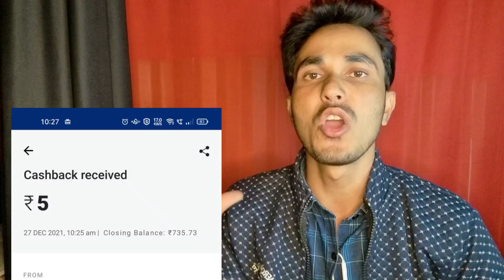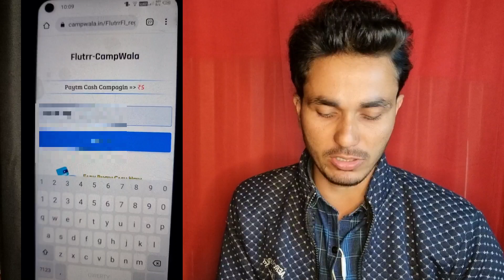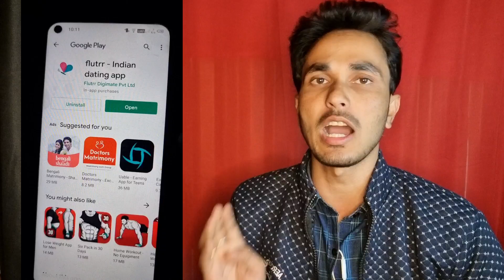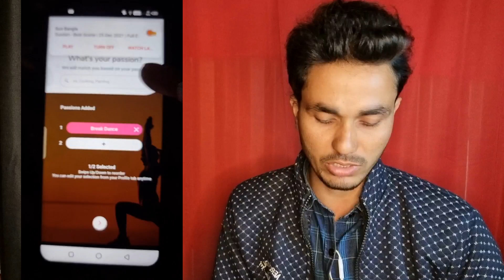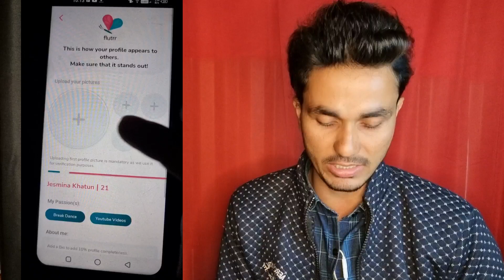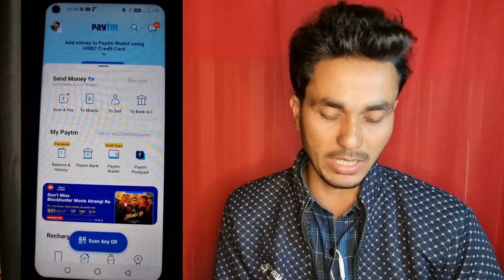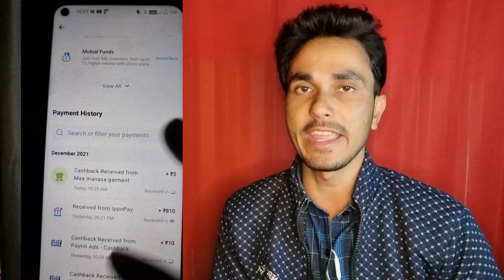🤑 2021 BEST SELF EARNING APP | EARN DAILY FREE PAYTM CASH WITHOUT INVESTMENT | NEW EARNING APP TODAY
⏰ Life Time & My Favorite Earning App Daily 500Rs Earn 100%

paytm cash
paytm
cash
earning
apps
earning apps
best paytm cash earning app
earning app
earning apps
new
paytm

paytm games
2021 new earning app today
earning app

1. EARN ₹1000 DAILY PAYTM CASH PLAYING GAMES
2. EASY WAY TO EARN MONEY ONLINE IN 2021 GAMES
3. HOW TO MAKE MONEY ONLINE 2021
4. best earning apps for android 2021
5. best earning apps 2021
6. best paytm cash earning apps
7. paytm cash kaise kamaye
8. earn paytm cash
9. play games and earn paytm cash money online
10. games khel kar paise kaise kamaye